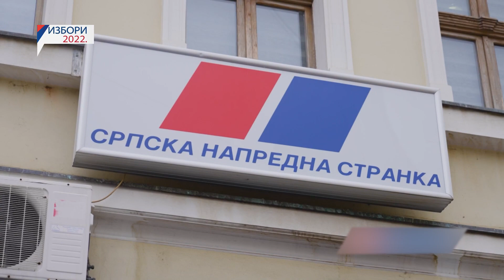Grujičić: Politika Aleksandra Vučića podseća na politiku Miloša Obrenovića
Kandidati za poslanike liste ,,Aleksandar Vučić - Zajedno možemo sve’’ obišli su Moravički okrug.